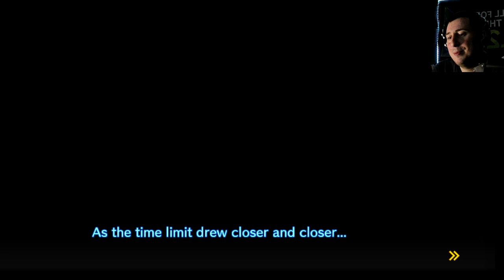THE FIRST DOMINO FALLS! Danganronpa V3 Killing Harmony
Well the first Domino has fallen in Daganronpa V3 Killing Harmony as we have offically had our first death and I was shell shocked when I figured out who it was.